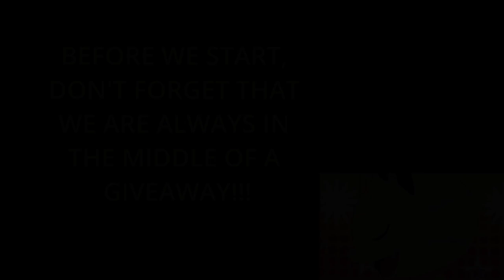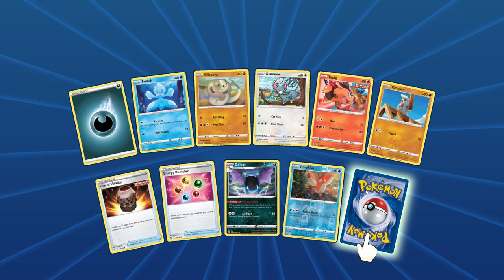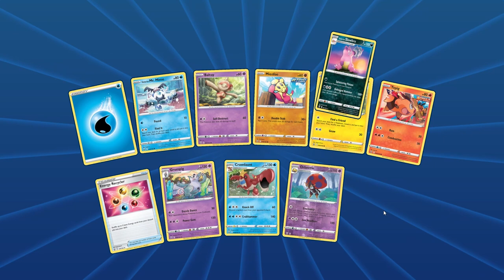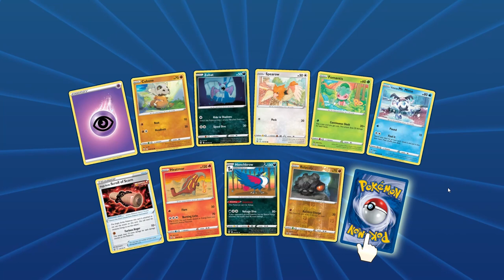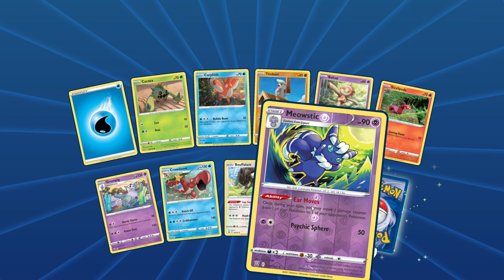Pokemon TCG Online Card Opening - 20 Battle Styles Packs + Giveaway!!!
Submission & Timing:

1. Comment on one of our Pokemon Card Opening Videos released between August 2nd and September 2nd by 12 PM EST.

2. (Optional second step) For additional entries, comment on more of our newly released Pokemon Card Opening Videos from August 2nd until September 2nd by 12 PM EST.

Music Attribution:

Title: Gugugu
Artist: Angel Garcia
Album: Netlabel Day